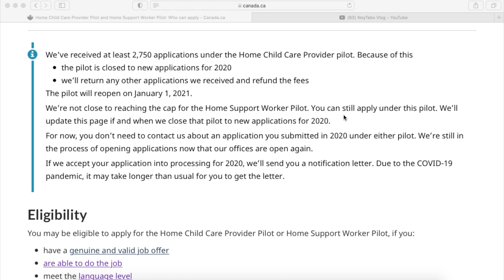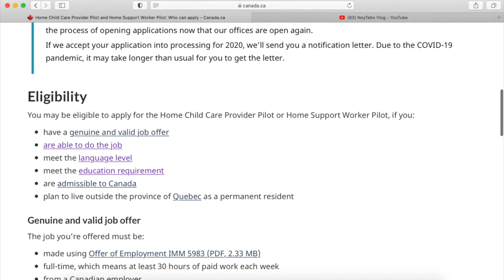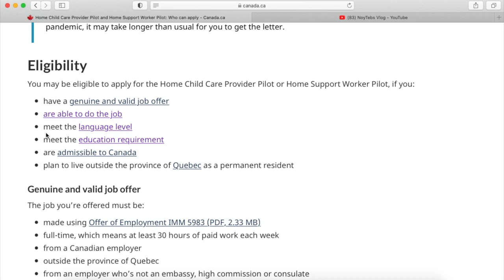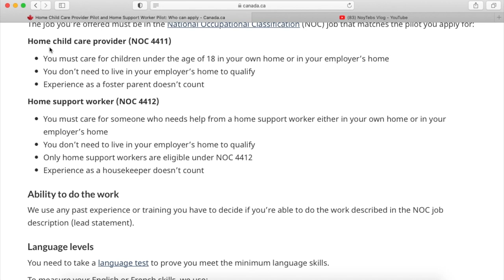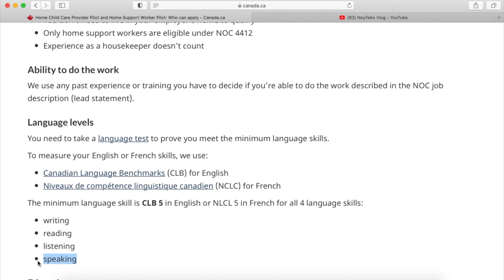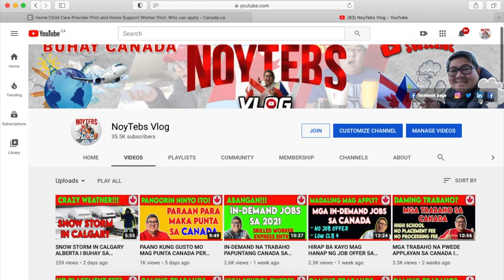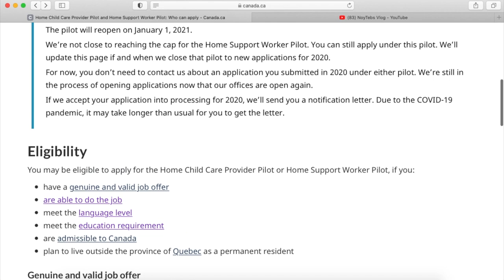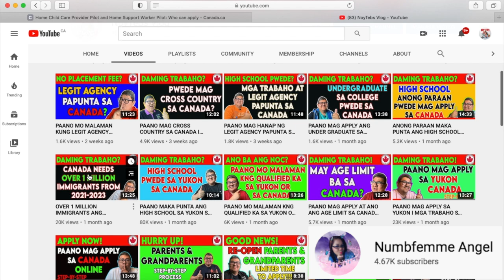PAANO MAG APPLY NG NANNY, CAREGIVER, HOME CHILD CARE PROVIDER & HOME SUPPORT WORKER BUHAY SA CANADA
Itong video na ito makikita ninyo kng paano mag apply ng caregiver o nanny sa Canada.

Main Camera: Canon M50
Secondary Camera : iPhone
Microphone: Saramonic 500